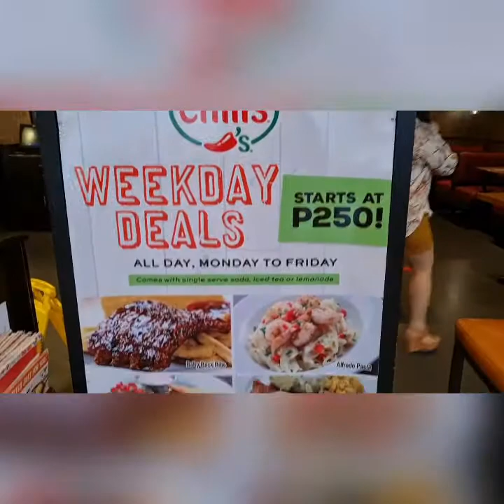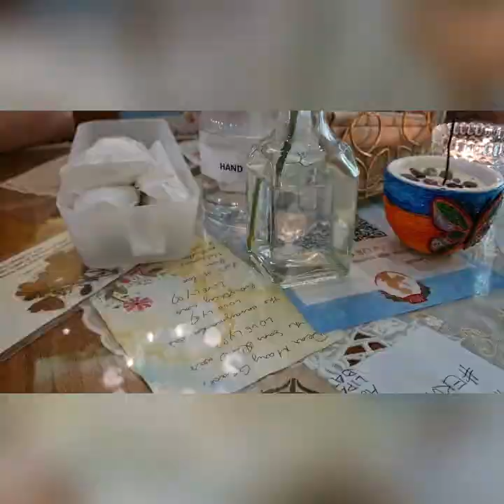Best places to eat with family in Manila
Whenever you're craving for Tex-Mex, Japanese, or Filipino food, these are the best places to go to with your family and enjoy your time.